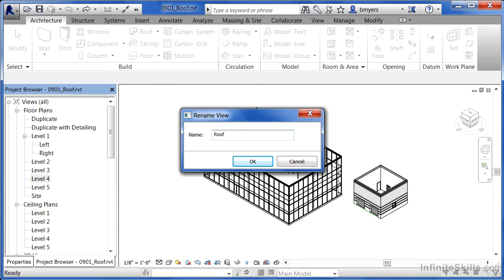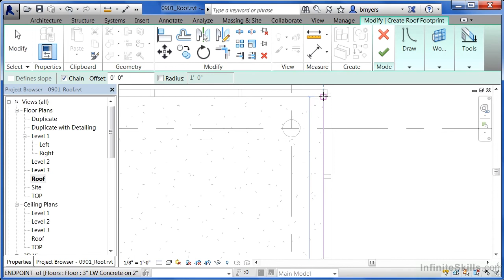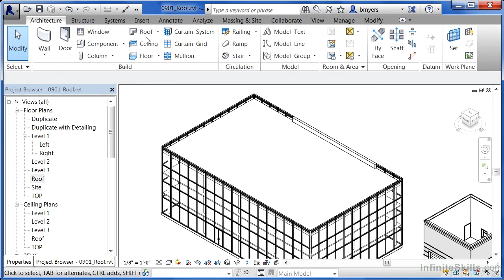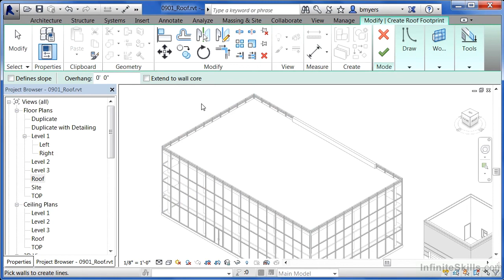Autodesk Revit Architecture 2014 Tutorial | Roof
Want all of our free Revit Architecture videos?

More details on this Revit training can be seen This clip is one example from the complete course. For more free Revit Architecture 2014 tutorials please visit out our main website. YouTube